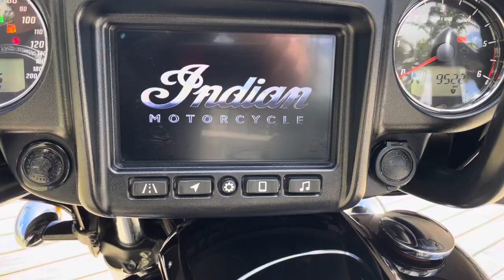2021 Indian motorcycle Chieftain Super nice fast bike low miles